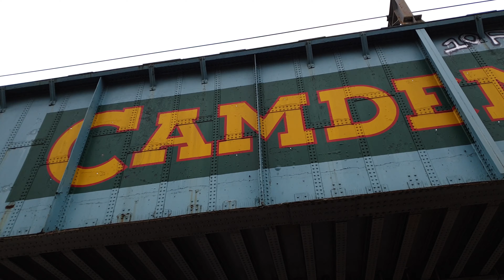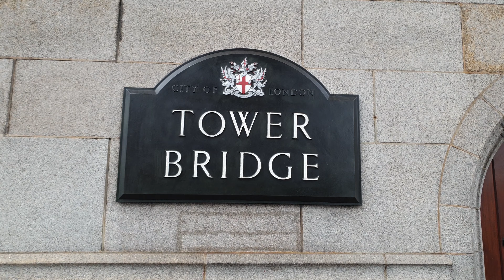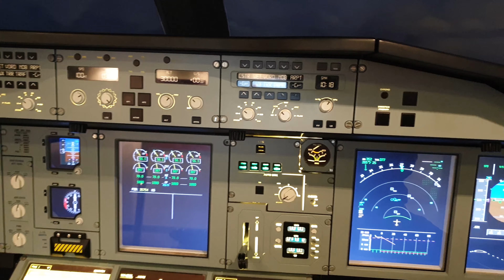This is LONDON | 4K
Want to save money on your next vacation? Click the link for a €15 off your next booking from Booking.com

This is a short video of our trip to London.

This footage was captured primarily with my Samsung Galaxy S9+, Canon 100D, DJI Osmo Mobile 2 and GoPro Hero 7 Black.

My Gear-

DSLR:
Canon 100D

Gaming Rig:
ASUS STRIX GTX 1080
i7 6700K
16GB Hyper X RAM
ASUS ROG MAXIMUS VIII HERO
H100i GTX Corsair Liquid Cooling
Corsair 400c Case
x2 500GB SSD
x2 4TB HDD